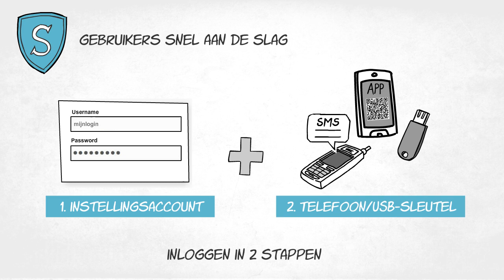Animatie Sterke Authenticatie SURFconext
Instellingen die gebruik maken van SURFconext kunnen voor diensten met gevoelige data dubbele authenticatie verplicht stellen. SURFnet introduceert Sterke Authenticatie voor SURFconext.